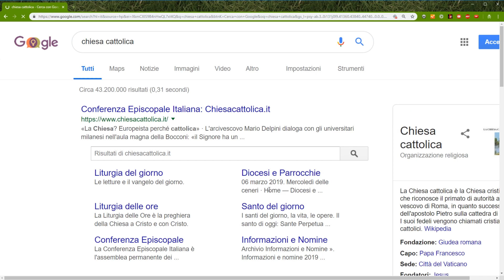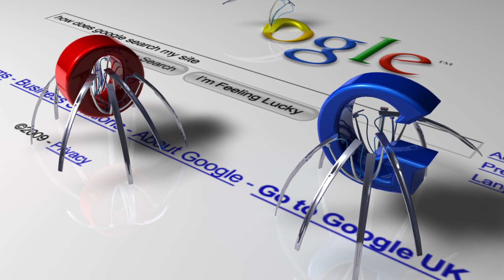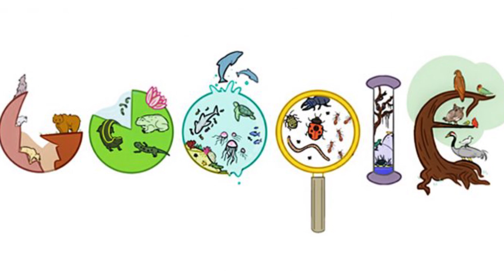Perché Google è così importante?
Google è il principale motore di ricerca usato nel mondo, in alcune paesi come in Italia possiamo dire l’unico dato che è usato dal 90% degli utenti che fanno ricerche nel web. Ma non basta questo a renderlo così importante. Perché non possiamo fare a meno di Google?